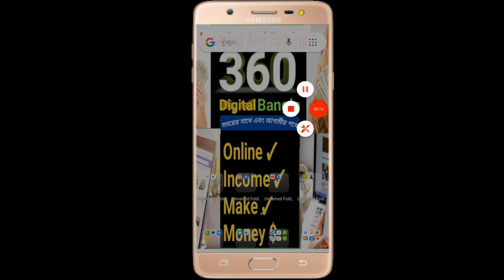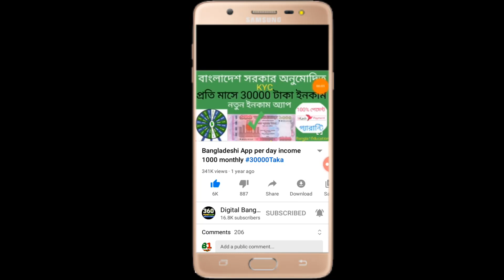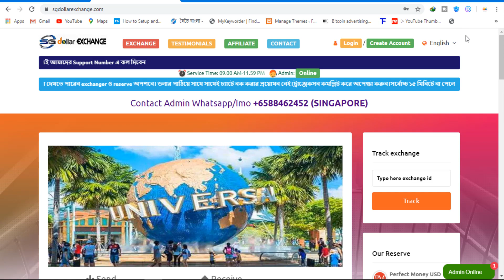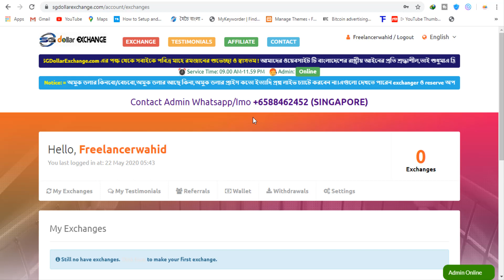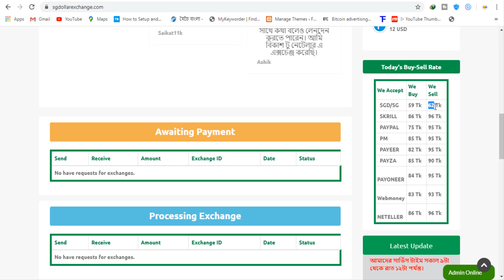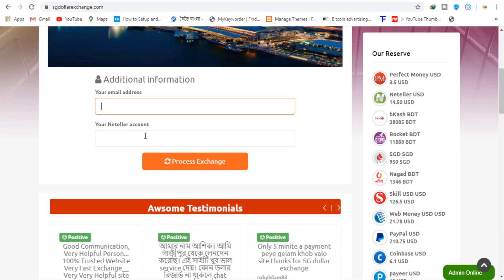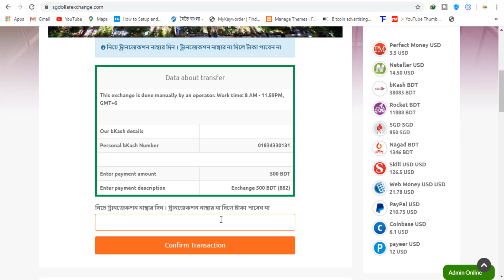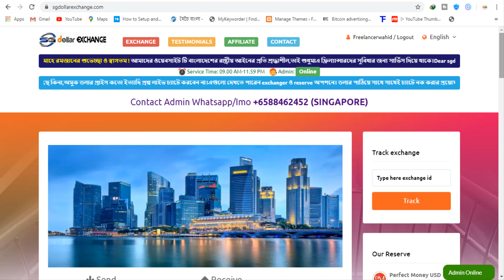Perfect Money to Bkash/Rocket/Nagad | SGDollarExchange | Payeer | PM | Skrill | Dollar Buy Sell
এই সাইট থেকে পেপাল, পেইয়ার, পারফেক্টমানি, স্ক্রিল, ওয়েবমানি, সিঙ্গাপুরিয়ান ডলার, এবং দেশীয় বিকাশ, রকেট এবং নগদের মাধ্যমে লেনদেন করতে পারবেন । বিস্তারিত দেখুন ভিডিওতে ।

নতুন কিছু জানতে ও নতুন কিছু শিখতে, ইউটিউব ফেসবুক ফ্রিল্যান্সিং ডিজিটাল মার্কেটিং SEO, ও সব ধরনের Helpful content সহ বিভিন্ন টিপস এন্ড ট্রিকস পেতে, এখনি ভিজিট করুন আমাদের ওয়েবসাইট